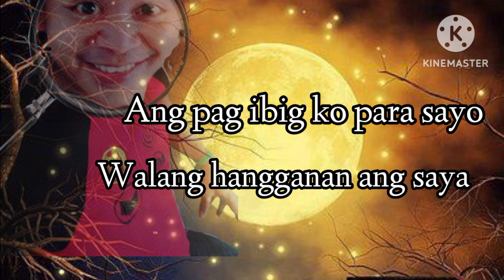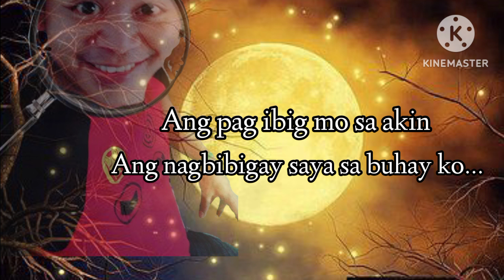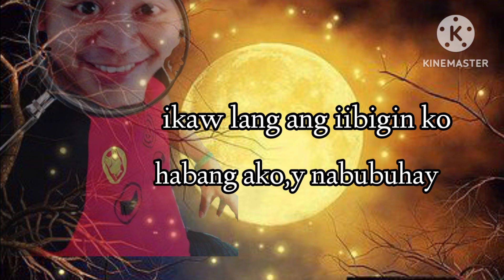HABANG AKO,Y NABUBUHAY lyrics